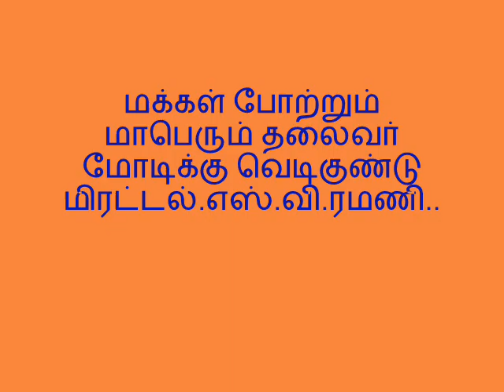மக்கள் போற்றும் மாபெரும் தலைவர் மோடிக்கு வெடிகுண்டு மிரட்டல்.எஸ்.வி.ரமணி..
கோவை: நாளை 2-2-2016 கோவைக்கு வரும் பிரதமர் நரேந்திர மோடிக்கு வெடிகுண்டு மிரட்டல் விடுத்த வாலிபரை பிடித்து போலீசார் விசாரித்து வருகிறார்கள். பிரதமர் நரேந்திர மோடி நாளை கோவை வருகிறார். சிங்காநல்லூர் வரதராஜபுரத்தில் கட்டப்பட்டுள்ள புதிய இ.எஸ்.ஐ. மருத்துவமனையை அவர் திறந்து வைக்கிறார். பின்னர் கோவை கொடிசியா மைதானத்தில் நடக்கும் பாஜக பொதுக் கூட்டத்தில் கலந்து கொண்டு பேசுகிறார். அவர் நாளை கேரள மாநிலம் கோழிக்கோட்டில் இருந்து விமானம் மூலம் கோவை வருகிறார். மோடியின் வருகையையொட்டி கோவையில் பலத்த போலீஸ் பாதுகாப்பு போடப்பட்டுள்ளது. விமானப்படை விமானம் மூலம் நாளை பிற்பகல் 2.30 மணிக்கு கோவை வரும் மோடி கார் மூலம் சின்னியம்பாளையத்தில் இருக்கும் நட்சத்திர ஹோட்டலுக்கு செல்கிறார். அங்கு சிறிது நேரம் ஓய்வு எடுத்த பிறகு மருத்துவமனை கட்டிடத்தை திறந்து வைக்க செல்கிறார். இந்நிலையில் கடந்த 29ம் தேதி இரவு சென்னை திருவல்லிக்கேணியில் உள்ள 108 ஆம்புலன்ஸ் சேவையின் கட்டுப்பாட்டு அறைக்கு போன் ஒன்று வந்தது. எடுத்துப் பேசியபோது மறுமுனையில் பேசிய நபர் பிரதமர் மீது வெடிகுண்டு வீசப்படும் என்று கூறினார். மேலும் நேற்று முன்தினம் அதே நபர் மீண்டும் கட்டுப்பாட்டு அறைக்கு போன் செய்து மிரட்டல் விடுத்துள்ளார். இது குறித்து சென்னை போலீசாருக்கு தகவல் அளிக்கப்பட்டது. மிரட்டல் விடுத்த நபர் கோவையில் இருந்து போன் பேசியது போலீஸ் விசாரணையில் தெரிய வந்தது. இதையடுத்து சென்னை போலீசார் கோவை போலீசாருக்கு தகவல் தெரிவித்தனர். அவர்கள் போன் செய்து மிரட்டல் விடுத்த 30 வயது நபரை பிடித்து ரகசிய இடத்தில் வைத்து விசாரித்து வருகிறார்கள். அந்த நபரின் விபரங்கள் எதையும் போலீசார் வெளியிடவில்லை.

இந்தியநாட்டில் வாழ்ந்து கொண்டு,இந்திய மக்களை கொலை செய்யும் நோக்கத்தோடு இஸ்லாமியத் தீவிரவாதிகள் செயல் படக்கூடாது என்பதே நமது பணிவான வேண்டுகோள்.

கோவைக்கு வருகை தரும் பாரதப் பிரதமர் மோடியின் வீர முழக்கத்தை அனைத்து மக்களும் கேட்கவேண்டும் என்பதோடு, அனைத்து மக்களும் அவருக்கு அரணாக நிற்கவேண்டும். நன்றி,வணக்கம்.